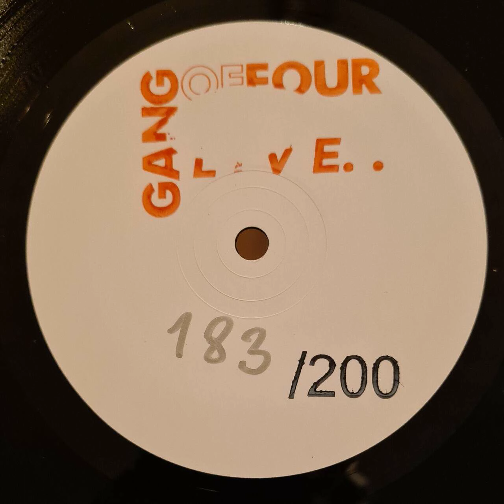Gang Of Four - Paralysed (Live) - Vinyl record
Recorded from the 2LP gatefold vinyl record "GANG OF FOUR - LIVE. IN THE MOMENT"